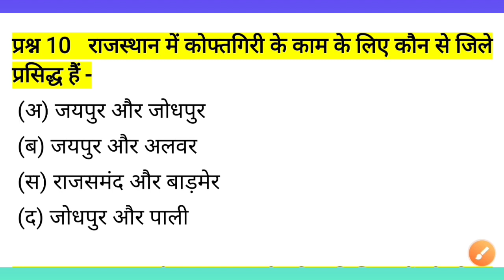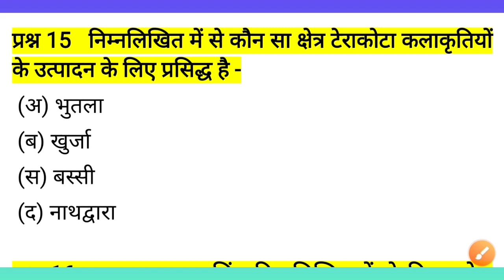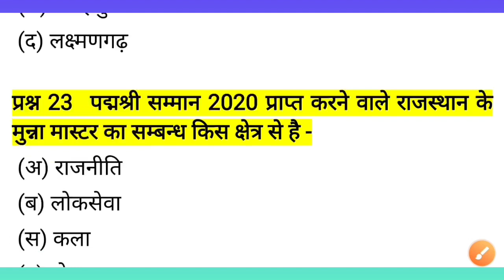Rajasthan cet GK 25 questions || ग्रैजुएशन+ 12th leval CET GK QUESTION || rajasthan modal Q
Rajasthan cet GK questions
Rajasthan cet exam date
Rajasthan cet exam rajasthan Gk questions
12th leval CET
12th leval CET gk questions
12th leval CET syllabus
12th leval CET rajasthan gk